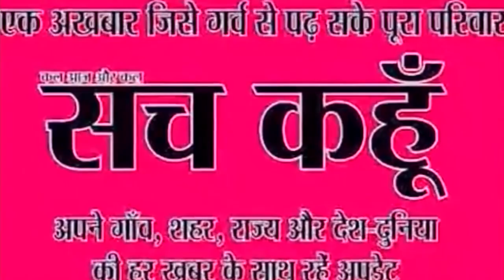उचाना विधानसभा के करसिंधू में फिर से मतदान | 23-10-2019 | SACH KAHOON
उचाना विधानसभा के करसिंधू में फिर से मतदान